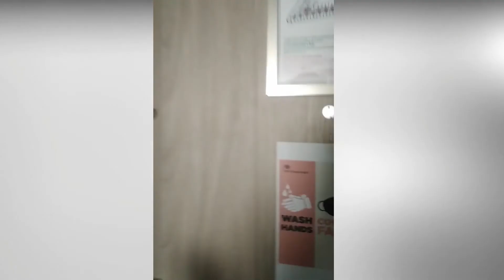Quarantine Experience in London May 2021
My experience about hotel quarantine in London. I arrived on 1st May and the end of the Quarantine Date was the 14th of May.